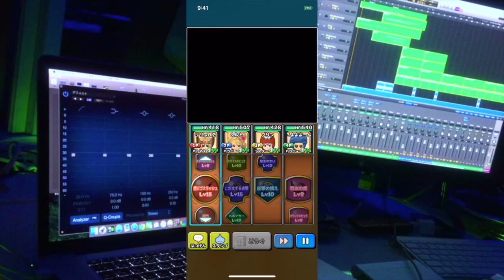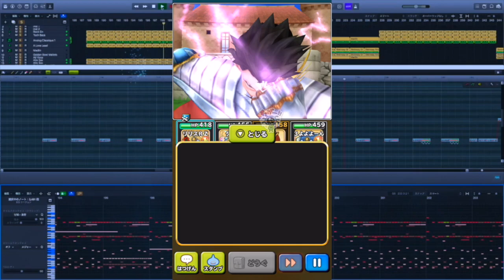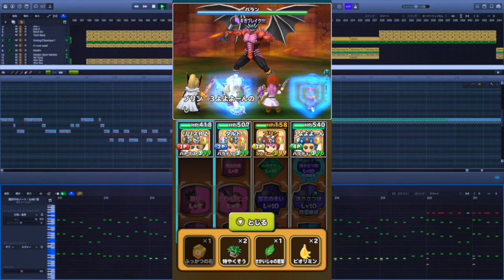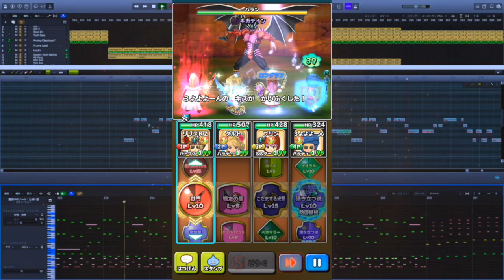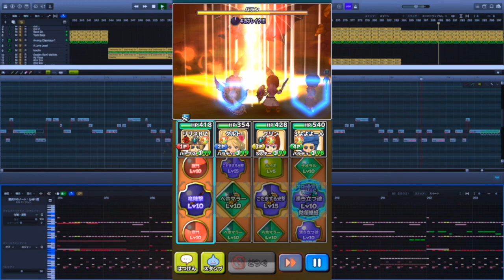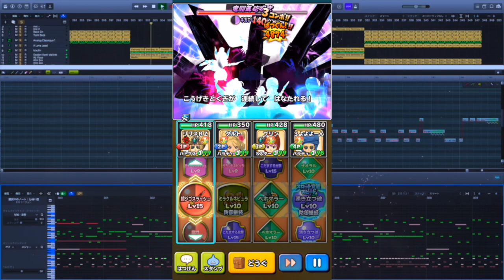【星ドラ】魔王級 バラン （バトスパパラ）ノーデス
魔王級バラン討伐参考動画です。